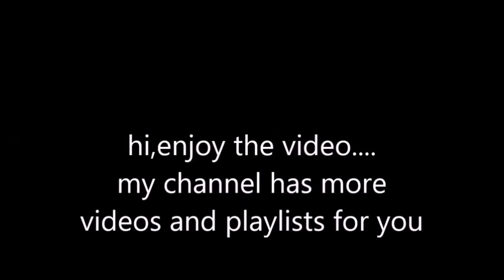Madden 22 bills VS seahawks